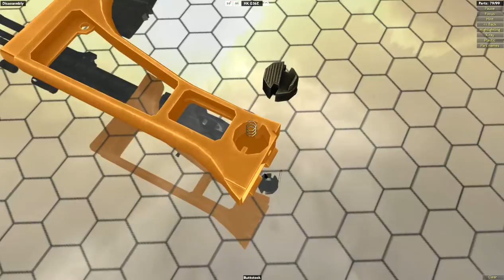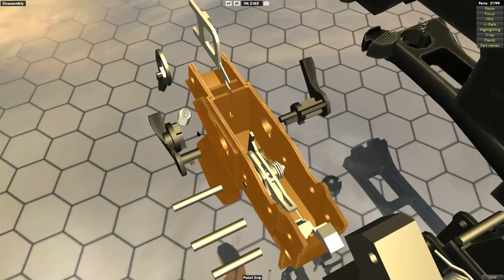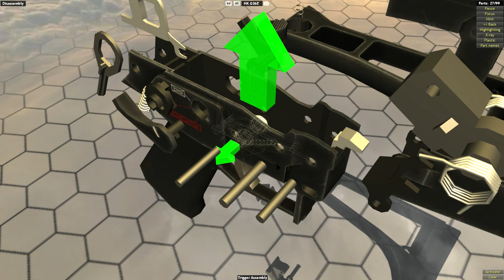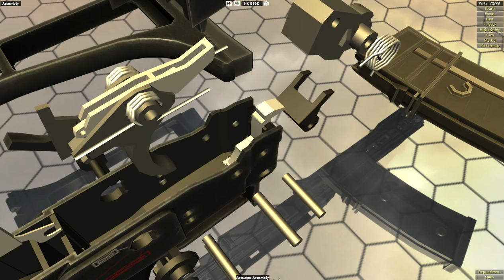World of Guns H&K G36E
welcome to the G36E video for world of guns, woot woot
The Heckler & Koch G36 (Gewehr 36) is a 5.56×45mm assault rifle designed in the early 1990s by German company Heckler & Koch as a replacement for the heavier 7.62×51mm G3 battle rifle. It was accepted into service with the Bundeswehr in 1997, replacing the G3. Since then, it has also been a popular export, and the G36 has seen active service in military and police units in several countries, including Germany, Spain, and the United Kingdom. The G36 is gas-operated and feeds from a 30-round detachable box magazine or 100-round C-Mag drum magazine.

In 2012, the G36 was found to suffer from severe accuracy problems when the weapon overheated, which prompted the search for a replacement.[4] In 2017, the Bundeswehr launched the System Sturmgewehr Bundeswehr, a program to find a replacement for the G36. The weapons put forth were the Heckler & Koch HK416, Heckler & Koch HK433, and the Haenel MK 556. Due to legal issues surrounding claims of Haenel engaging in patent infringement, the program has been put on hold, and the new replacement, the HK416A8, was selected to become the new service rifle starting in 2022.